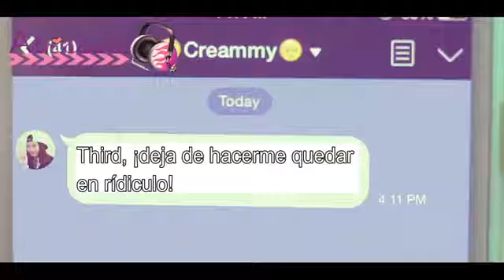Sabes ♥ REIK THIRD ♥